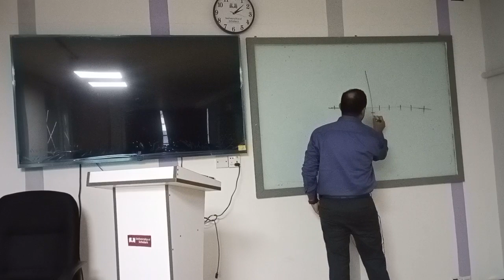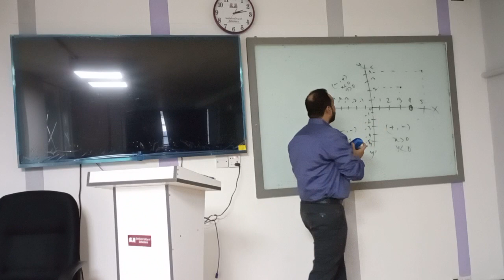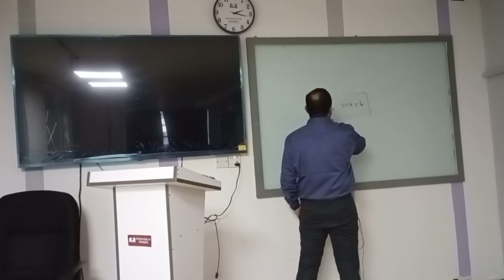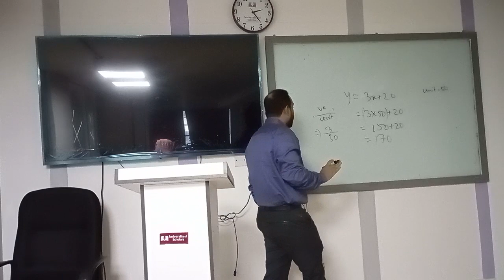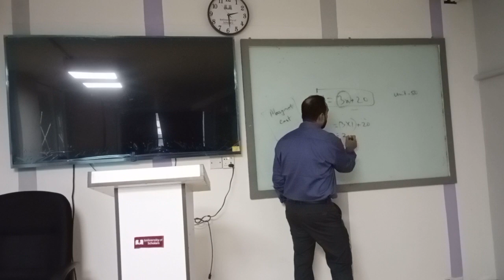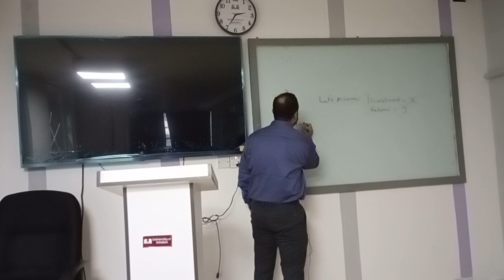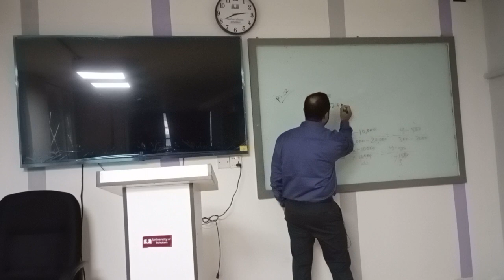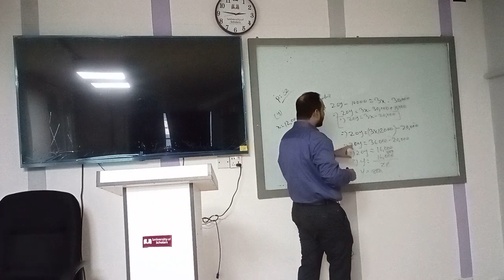Business Math | Chapter -05 | BBA | Rezwan Aubhi |University of Scholars